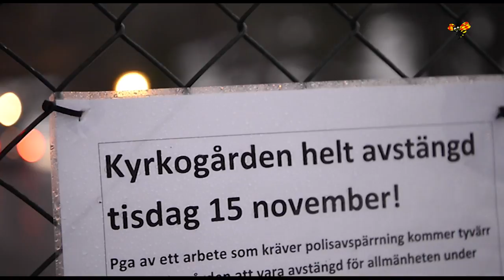GW har lämnat nya uppgifter till polisen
Leif GW Persson har lämnat in uppgifter till polisen om mordet i arbogafallet där den 41-årige kvinnan misstänks för mordet på sin ex-man.